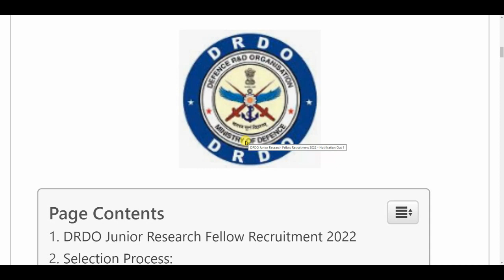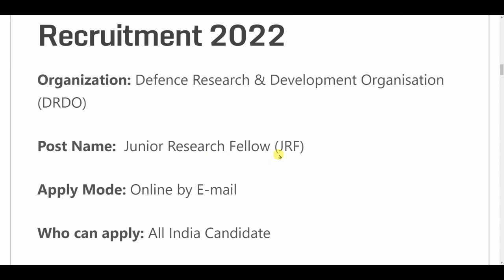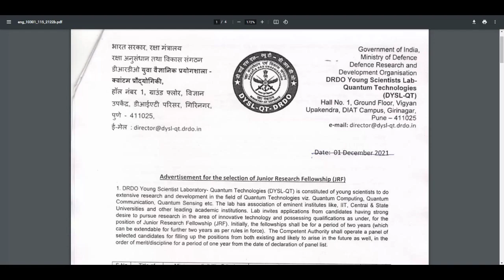Ministry of Defence recruitment 2022 | government new vacancy 2022 | sarkari result | work from home